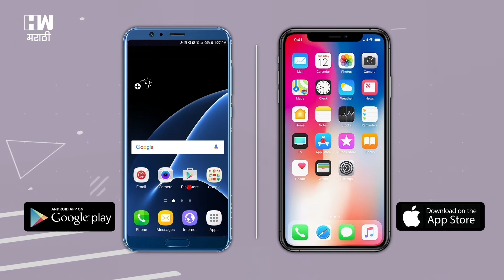केंद्राने रमजानच्या काळात दहशतवाद्यांविरोधी कारवाया थांबवाव्यात !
"रमजान जवळ येतोय. या काळात मुस्लीम नागरिक दिवस रात्र प्रार्थना करत असतात, मशिदीत जात असतात. त्यामुळे गेल्या वर्षी जसे रमजानमध्ये केंद्र सरकारने शस्त्रसंधीला प्रत्युत्तर न देण्याचा निर्णय घेतला होता. त्या प्रमाणेच यंदाही केंद्र सरकारने रमजानच्या काळात दहशतवाद्यांविरोधातील कारवाया, शोध मोहिम बंद कराव्यात. जेणेकरून जम्मू कश्मीरच्या लोकांना एक महिना तरी शांतता मिळेल’ अशी मागणी जम्मू कश्मीरच्या माजी मुख्यमंत्री व पीडीपीच्या अध्यक्षा मेहबूबा मुफ्ती यांनी केली आहे. मुफ्ती यांनी एका पत्रकार परिषदेत केंद्र सरकारला आवाहन करत ही मागणी केली आहे.